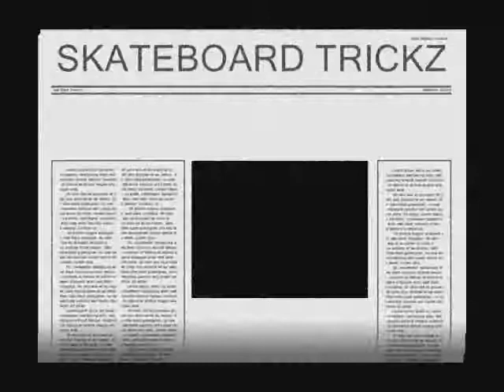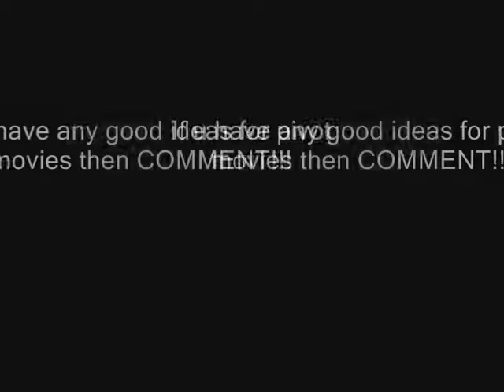Pivot - Skateboard Tricks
Pivot Stick Figure Animation. This is my first PIVOT video and its a little bit old too, but i still hope u enjoy...

And sorry about the end what says "made by pivotmaster1998"
thats because it was my account before and i forget my password.